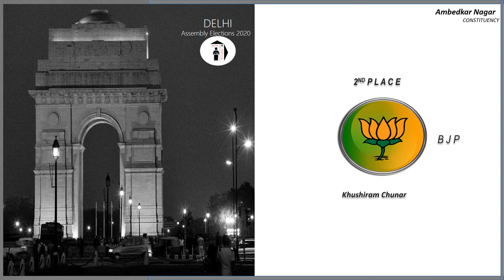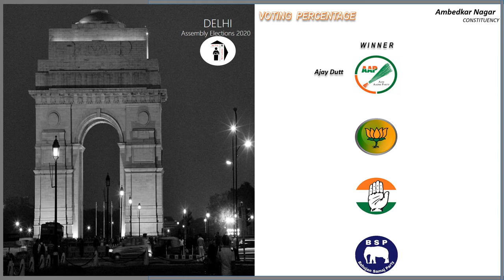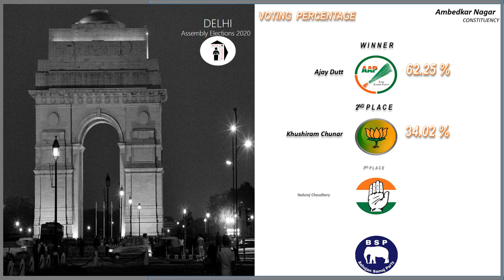Ambedkar Nagar Assembly Constituency